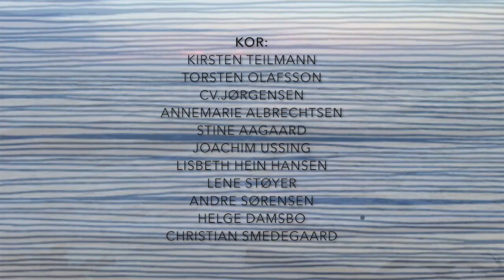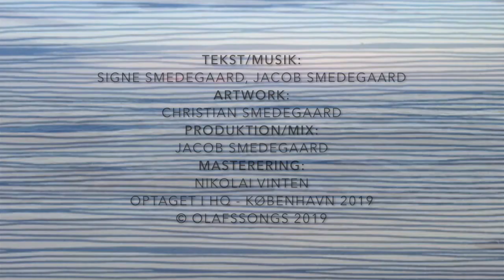Signe Trylle - Bølgerne ved Bellevue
Release dato på streamingtjenesterne: 13. oktober 2019

‘Bølgerne ved Bellevue’ er en hyldest til Signe Trylles far, trommeslageren Gert Smedegaard, som efter nogen tids sygdom takkede af d. 30. november 2018 i sit hjem tæt på Bellevue.

“Min far døde to måneder efter en lang C.V. Jørgensen turne med en magisk afslutning på et stuvende fuldt Plænen i Tivoli.”

“Sangen er en kærlighedsfortælling mellem en levende og en døende. Den udspiller sig i fars sidste levetid, for der var mange timer ved sengekanten, som lod sig skrive ind i notesbogen. Tårer, tanker, minder, festlige stunder, smil, sorg og glæde. De var der alle sammen - følelserne ved sengekanten.” Sangen er blevet til i samspil med mange af Gert Smedegaards kollegaer, familie og venner.

“Det var vigtigt for mig og mine brødre, at fars venner var med. Sangen har fået det helt rigtige feel, 70’er Ache orgler blandet med lidt Eagles guitar - altsammen trillet ind i et muntert hjørne.
Vi er beærede over, at så mange musikere kom forbi studiet på Nørrebro og dryssede lidt af deres guldstøv over optagelserne. Hver session havde et vist terapeutisk indhold, for vi virkelig fik snakket om far.
Røverhistorier var der også plads til.”

‘Bølgerne ved Bellevue’ udkommer på Gert Smedegaards fødselsdag den 13. oktober 2019 på forlaget Olafssongs efterfulgt af en mindekoncert på et-året for hans dødsdag den 30. november. Det foregår på Bartof Station (Solbjergvej 3, 2000 Frederiksberg) med musikalske indslag fra mange af hans kollegaer gennem tiden.

Kvinden i dit liv,
hun guider dine tanker
hun er dit et og alt,
dit åndelige anker
Du mærker roen,
for du ved hun er din
langt bedre
end selv den
bedste morfin

MEDVIRKENDE:

SIGNE SMEDEGAARD: VOKAL
FINN OLAFSSON: AKUSTISK GUITAR/KOR
KNUT HENRIKSEN: BAS/KOR
STEEN TOFT ANDERSEN: MUNDHARMONIKA/UKELELE/KOR
PER WIUM: KEYBOARD/KOR
RUNE KJELDSEN: ELEKTRISK GUITAR
LEIF BRUUN: PEDAL STEEL/KOR
JASPER HØIBY: KONTRABAS
STANLEY SAMUELSEN: MANDOLIN/KOR
JACOB SMEDEGAARD: TROMMER/GUITAR/KEYS/KOR

KOR:

KIRSTEN TEILMANN
TORSTEN OLAFSSON
C.V. JØRGENSEN
ANNEMARIE ALBRECHTSEN
STINE AAGAARD
JOACHIM USSING
LISBETH HEIN HANSEN
LENE STØYER
ANDRE SØRENSEN
HELGE DAMSBO
CHRISTIAN SMEDEGAARD

ARTWORK: CHRISTIAN SMEDEGAARD
PRODUKTION/MIX: JACOB SMEDEGAARD
MASTERERING: NIKOLAI VINTEN
OPTAGET I HQ KØBENHAVN 2019